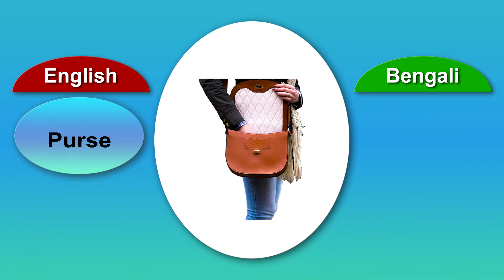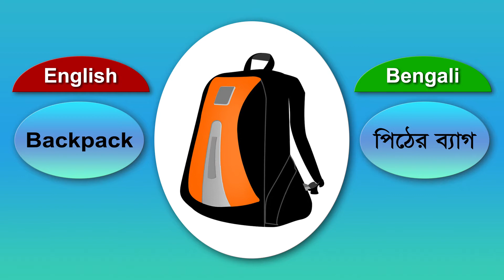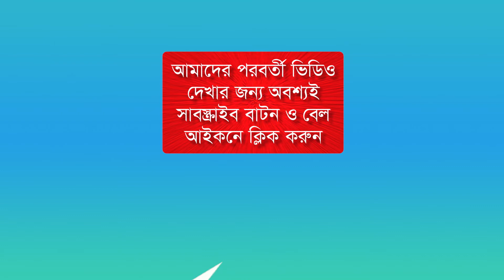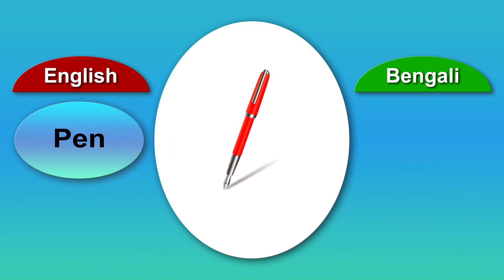Everyday Objects Words | ইংরেজি থেকে বাংলা অর্থ | ইংরেজী ভোকাবুলারি | learn Vocabulary Easily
অনলাইনে ইংরেজি শেখা
বাচ্চাদের ইংরেজি শেখা
আমি ইংরেজি শিখতে চাই
ইংরেজি ভাষা শিখতে চাই
ইংলিশ শিক্ষা কোর্স
ইংরেজি থেকে বাংলা অর্থ
ইংরেজী শব্দার্থ
ইংরেজী ভোকাবুলারি
ইংরেজি শেখার ভিডিও
ইংরেজী শিখবো
ইংরেজী শিখতে চাই
ঘরে বসে ইংরেজি শেখা
Everyday objects words
Everyday objects vocabulary
common words for Everyday objects

learn english vocabulary everyday
learn easy english
K Y
ইংরেজি শেখা যায় কিভাবে
ছোটদের ইংরেজি শেখা
মজায় মজায় ইংরেজি শেখা
গল্পে গল্পে ইংরেজি শেখা
বাংলা থেকে ইংরেজি শেখা
খুব সহজে ইংরেজি শেখা
ছোট বাচ্চাদের ইংরেজি শেখা
30 দিনে ইংরেজি শেখা
ইংরেজি রিডিং পড়া শেখা
ইংরেজি রিডিং কিভাবে শেখা যায়
ইংরেজি রিডিং শেখার বাংলা ভিডিও
ইংরেজি উচ্চারণ শেখার বাংলা ভিডিও
ইংরেজি বানান শেখার বাংলা ভিডিও
ইংরেজি শেখার জন্য এই ভিডিওটি যথেষ্ট
ইংরেজি শিখতে হলে প্রথমে কি করতে হবে
ইংরেজি শিখতে কি কি লাগে
ইংরেজি রিডিং পড়া শিখতে চাই
ইংরেজি কথা শিখতে চাই
ইংরেজি বানান শিখতে চাই
ইংরেজি লেখা শিখতে চাই
ইংরেজি পড়া শিখতে চাই
ইংলিশ শিক্ষা
ইংলিশ শিখা
ইংলিশ শিক্ষার সহজ উপায়
ইংলিশ শিখুন
ইংলিশ শিখব
ইংলিশ শিখি
ইংলিশ শিক্ষা বই
ইংলিশ শিখিয়ে ছাড়বো
ইংলিশ শিখার জন্য
ইংলিশ ভাষা শেখার সহজ উপায়
ইংলিশ ভাষা শেখার উপায়
ইংরেজি পত্রিকার শব্দার্থ
বাচ্চাদের ইংরেজি ওয়ার্ড
ইংরেজি থেকে বাংলা অনুবাদ
ইংরেজি থেকে বাংলা অনুবাদ apps
ইংরেজি থেকে বাংলা অনুবাদ করার নিয়ম
ইংরেজি থেকে বাংলা অনুবাদ করার কৌশল
ইংরেজি থেকে বাংলা উচ্চারন
ইংরেজি থেকে বাংলা অনুবাদ বই
ইংরেজী শব্দ অর্থ
ইংরেজী শব্দের অর্থ
ইংরেজি শব্দ
ইংরেজি শব্দের বাংলা উচ্চারণ
ইংরেজী শব্দের বাংলা অর্থ
ইংরেজী শব্দ ভান্ডার
ইংরেজী শব্দের বাংলা উচ্চারন
ইংরেজি শব্দের
ইংরেজি শব্দার্থ
ইংরেজি শব্দার্থ pdf
ইংরেজি শব্দার্থ বাংলা
ইংরেজি শব্দার্থ মনে রাখার কৌশল
ইংরেজি শব্দার্থ কি
বাচ্চাদের ইংরেজি শব্দার্থ
বাংলা থেকে ইংরেজি শব্দার্থ
ছোটদের ইংরেজি শব্দার্থ
গুরুত্বপূর্ণ ইংরেজি শব্দার্থ
ইংরেজি ভোকাবুলারি বই pdf
ইংরেজি ভোকাবুলারি বই
ইংরেজি ভোকাবুলারি মনে রাখার কৌশল
ইংরেজি ভোকাবুলারি শিক্ষা
ইংরেজি ভোকাবুলারি কি
ইংরেজি ভোকাবুলারি কোর্স
ইংরেজি ভোকাবুলারি
বিসিএস ইংরেজি ভোকাবুলারি
ইংরেজি থেকে বাংলা ভোকাবুলারি
ইংরেজি শেখার ভিডিও ডাউনলোড
ইংরেজি শেখার সহজ উপায় ভিডিও
ইংরেজি বানান শেখার ভিডিও
ইংরেজি উচ্চারণ শেখার ভিডিও
ইংরেজি শেখার জন্য ভিডিও
ইংরেজী বানান
ইংরেজী টু বাংলা
ইংরেজী উক্তি
ইংরেজী এ্যাসাইনমেন্ট
ইংরেজী নীতি বাক্য
ইংরেজী ১২ মাসের নাম
ইংরেজি শিখবো
ইংরেজি শিখবো কিভাবে
ইংরেজি শিখবো কি করে
বাংলা থেকে ইংরেজি শিখবো
কিভাবে সহজে ইংরেজি শিখবো
আমি কিভাবে ইংরেজি শিখবো
ইংরেজি গ্রামার শিখবো
ইংরেজী গুরুত্বপূর্ণ শব্দার্থ
ইংরেজি ভোজপুরি
ভোট ইংরেজী
ইংরেজি পত্রিকার ভোকাবুলারি
ইংরেজি শেখার সহজ উপায় pdf
ইংরেজি শেখার সহজ উপায় বই
ইংরেজি শেখার
ইংরেজি শেখার সহজ উপায় কি
ইংরেজি শেখার বই pdf
ইংরেজি শেখার বই pdf download
ইংরেজি শেখার বই ডাউনলোড
ইংরেজি শেখার অ্যাপ
ইংরেজি শেখার সেরা অ্যাপ
ইংরেজি শিখতে চাই
ইংরেজি শিখতে করণীয়
ইংরেজি শিখতে চাই আমি
ইংরেজি শিখতে চায়
ইংরেজি শিখতে চান
ইংরেজি শিখতে গেলে
ইংরেজি শিখতে হবে
ইংরেজি শিখতে
ইংরেজি শিখতে হলে কি কি জানতে হবে
ইংরেজি শিখতে হলে কি করতে হবে
ইংরেজি কমন শব্দ
কিছু কমন ইংরেজি শব্দ
ইংরেজি ওয়ার্ড মিনিং
ইংরেজি ওয়ার্ড বুক
ইংরেজি ওয়ার্ড এর বাংলা উচ্চারণ
ইংরেজি ওয়ার্ড বাংলা উচ্চারণ
ইংরেজি ওয়ার্ড বাংলা
ইংরেজি ওয়ার্ড এর বাংলা মানে
ইংরেজি ওয়ার্ড বুক pdf
ইংরেজি ওয়ার্ড শিক্ষা
ইংরেজি ওয়ার্ড এর মানে
ইংরেজি ওয়ার্ড উচ্চারণ
ইংলিশ ওয়ার্ড বুক
ইংলিশ ওয়ার্ড ম্যানিং
ইংলিশ ওয়ার্ড মিনিং
ইংলিশ ওয়ার্ড ম্যানিং বাংলা
ইংলিশ ওয়ার্ড উচ্চারণ
ইংলিশ ওয়ার্ড বুক pdf
ইংলিশ ওয়ার্ড ডিকশনারি
ইংলিশ ওয়ার্ড বাংলা মিনিং
ইংলিশ ওয়ার্ড কি
ইংলিশ ওয়ার্ড এর মানে
ইংলিশ ওয়ার্ড শিখব
ইংলিশ ওয়ার্ড শিক্ষা
ইংলিশ ওয়ার্ড শিখা
ঘরে বসে ইংরেজি শিখুন pdf
ঘরে বসে ইংরেজি শেখার উপায়
speak english to bangla
spoken english to bangla pdf
spoken english to bangla video
spoken english to bangla book
translate english to bangla language -  with meaning vocabulary word meaning in bengali